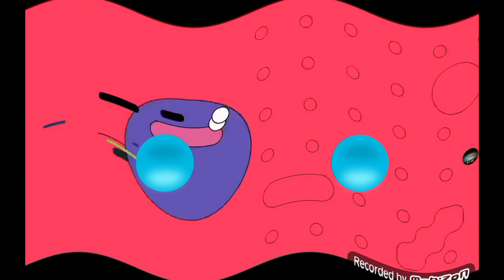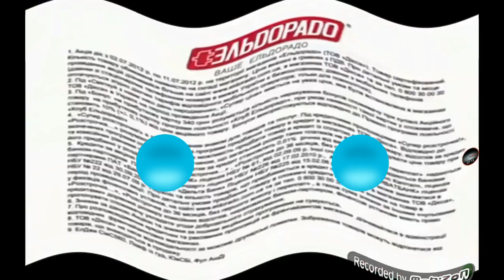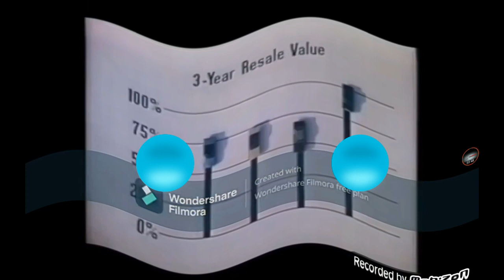(REQUESTED) Upset Pro Best Animation Logos